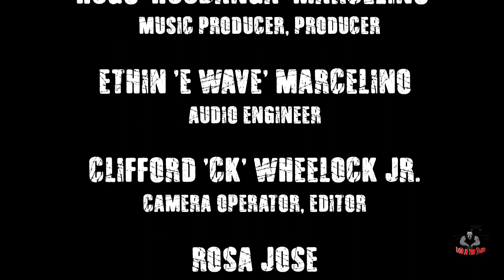Self taught, Omar became known as the prison lawyer, inmates still call him for legal advice!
Omar went to prison with his brother as his codefendant . They went in for drugs and after almost 30 years he was freed but his brother had to stay. He was raised by a single mother, he was into martial arts he became known as the prison block lawyer as he self taught himself. To this day Omar still gets contacted by inmates looking for legal advice. This brother is still giving back.